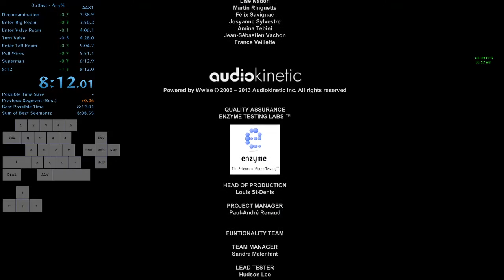Outlast Any% Speedrun in 8:12.354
Imagine doing Wernicke Clip. Also yes, that is Dazeeeed in the background.